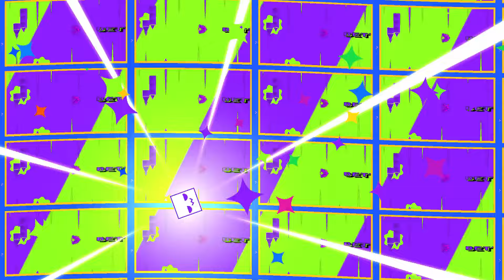The Most Enjoyed Extreme Demons in Geometry Dash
This video showcases the most enjoyed extreme demons in Geometry Dash, according to awesomeme360's spreadsheet

Timestamps:
00:00 - Intro
00:05 - GONER (90.73/100)
01:24 - Cluttered Confusion (91.00/100)
03:04 - Devils Disco (91.09/100)
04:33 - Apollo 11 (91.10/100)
08:15 - MINIMUM (91.88/100)
09:48 - Callisto (92.08/100)
10:56 - Maths (92.14/100)
12:15 - Coolie Mazie Paloozi (92.48/100)
13:47 - Out of Chaos (93.06/100)
16:27 - Outside Eyesight (93.75/100)
17:47 - Neurostasis (96.12/100)
20:27 - Death (97.14/100)

All the footage was recorded by me :D